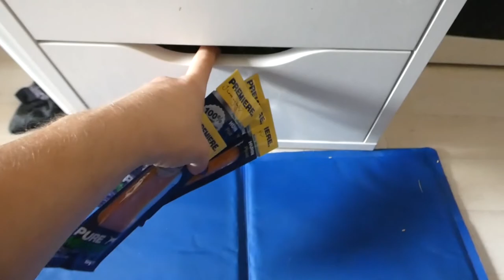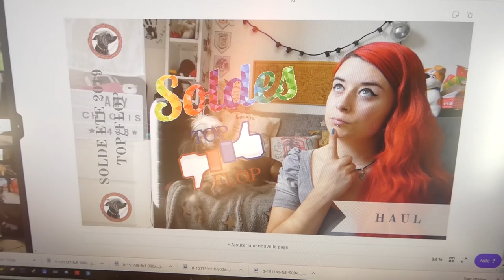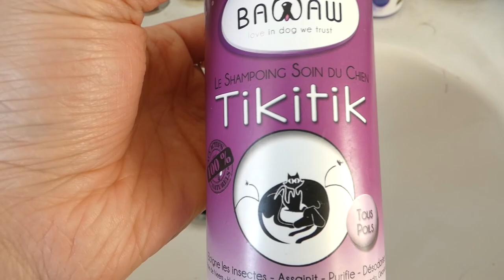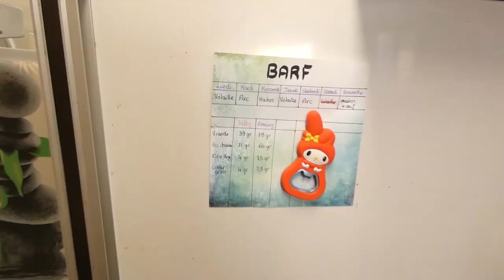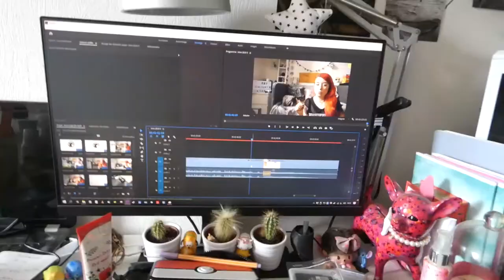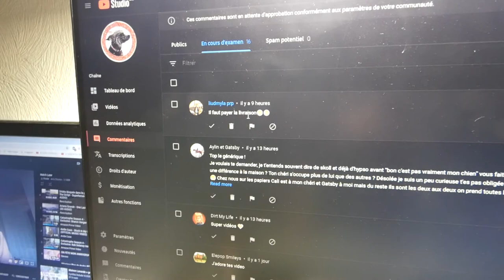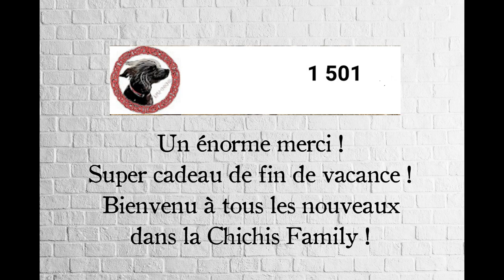🐺 PETS WEEK | VACANCE & Balade - Semaine 32 #172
* The Shrieker Contract
* Steel for Humans
* Aen Seidhe
* Another Round for Everyone
* City of Intrigues
* Cloak and Dagger
The Witcher